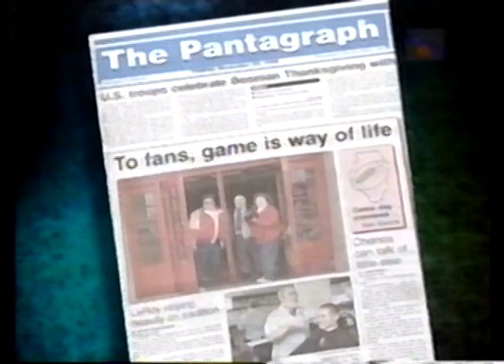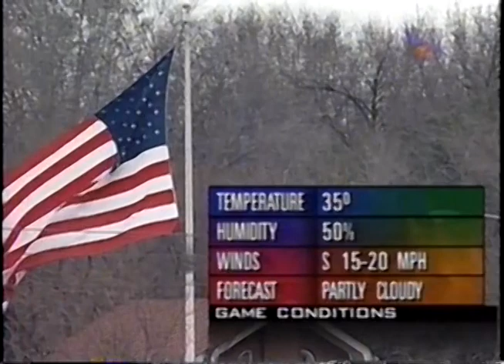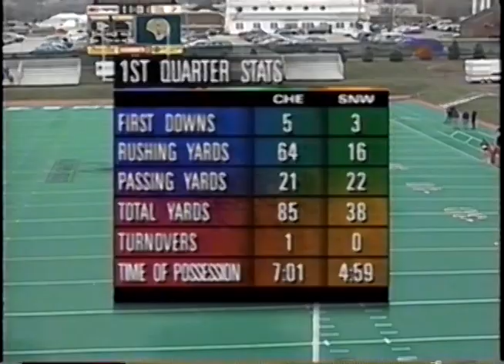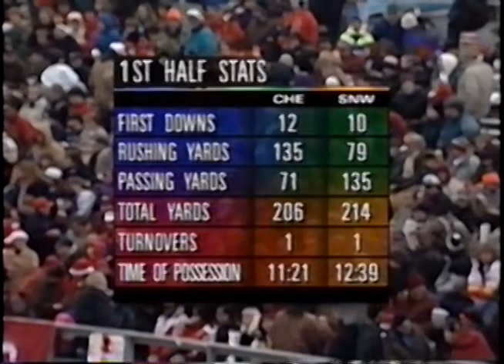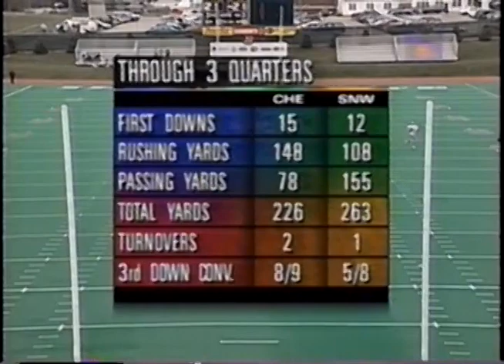1996 IHSA Boys Football Class 1A Championship Game: Chenoa vs. Sciota (Northwestern)